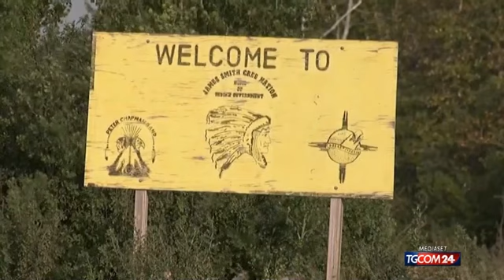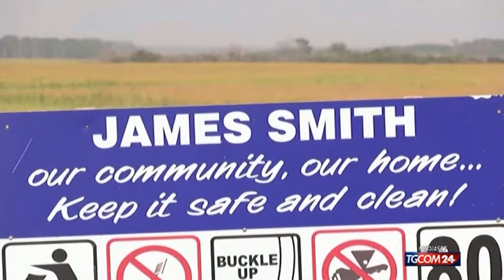Canada, dieci persone accoltellate a morte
Dieci persone sono state uccise e 15 sono rimaste ferite in seguito a una serie di accoltellamenti in alcune remote comunità del Saskatchewan, in Canada. Due persone sono ricercate per gli attacchi, sembra sferrati in maniera casuale